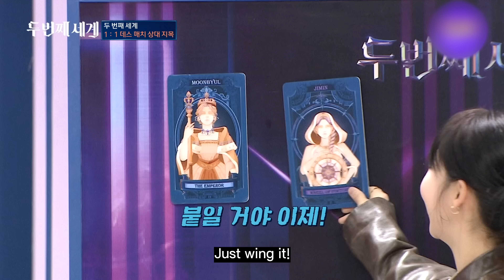[4K] OMGGG😦 The Second World EP.7 4 ROUND Misson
omggggg
The friendship between Yubin&moonbyul